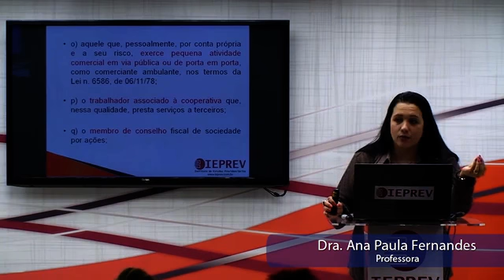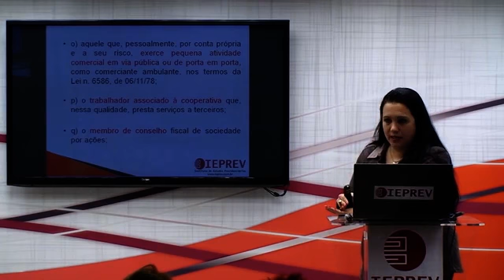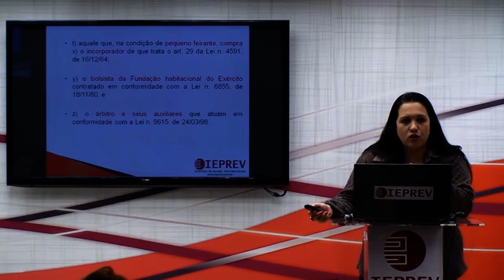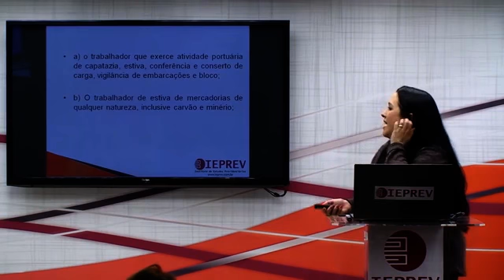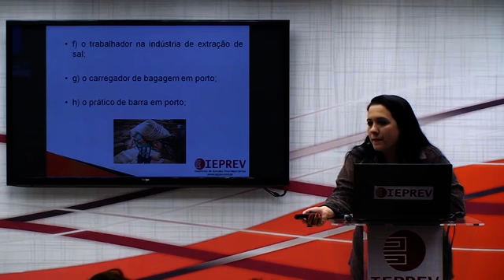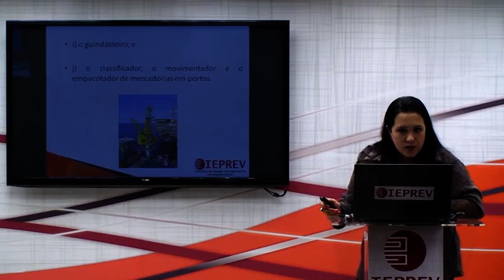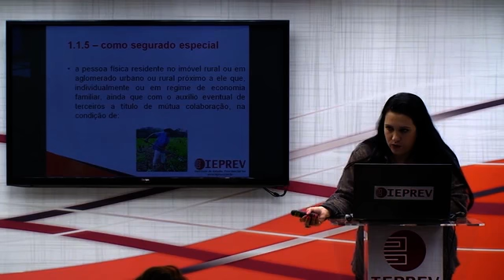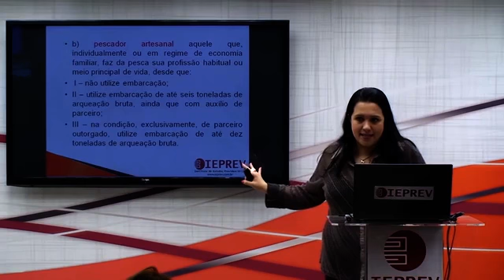Ana Paula Fernandes - D3 - Segurados, Depedentes e Beneficiarios - Parte 03